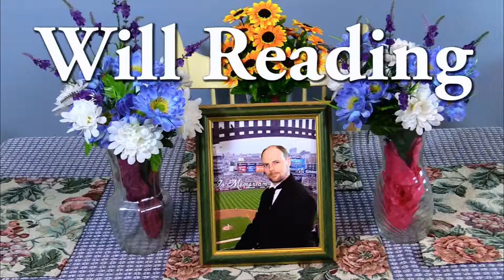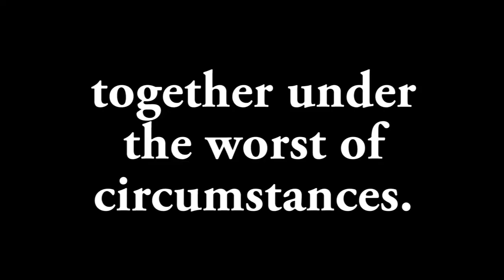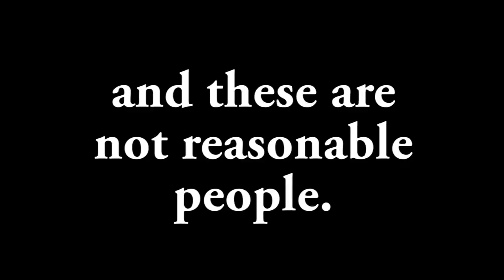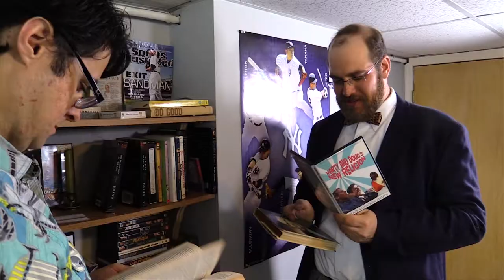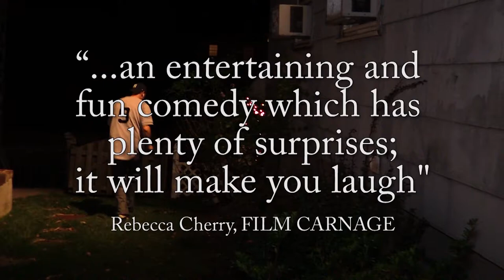On the Record's Jamie Insalaco interview on Will Reading movie (excerpts)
John Ensslin's (The Record) interview of writer, director, producer, etc Jamie Insalaco covering the production of the new movie, Will Reading.